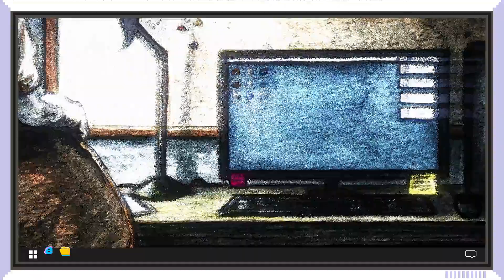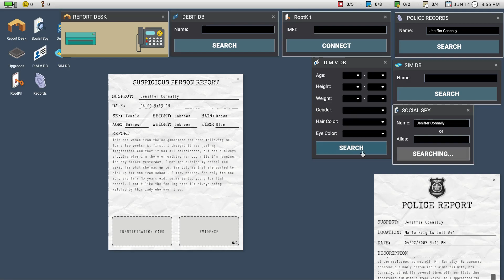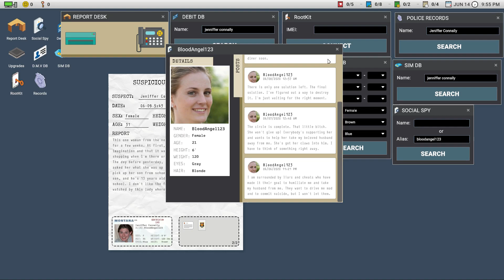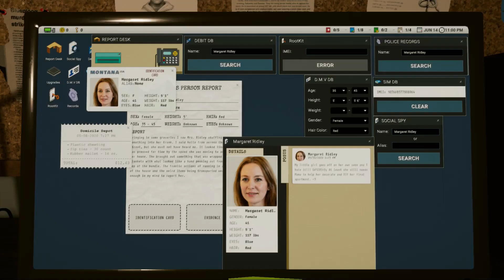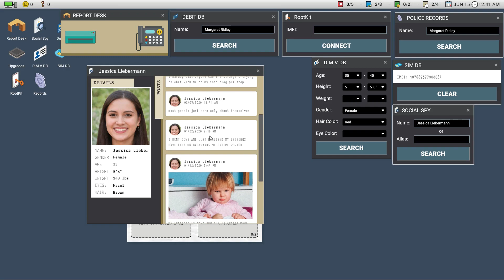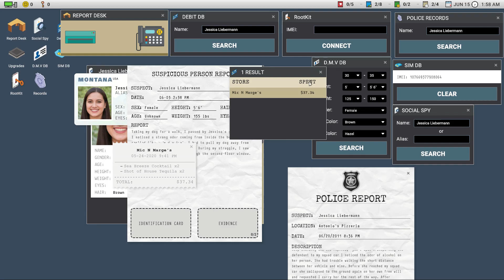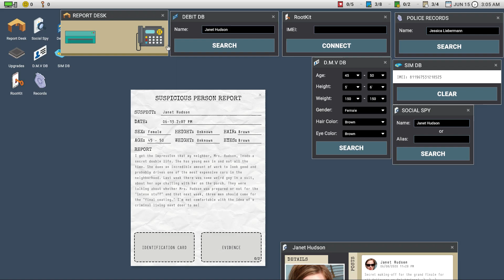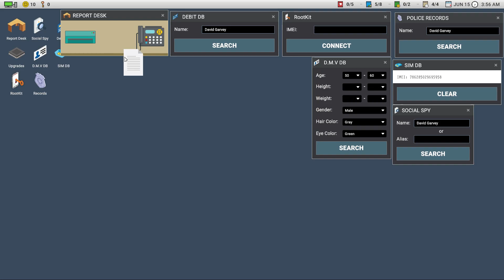Scrutinize, Nosy Neighbor Edition Night 1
We were volunteered by our neighbor to help with the neighborhood watch program. What is our neighborhood hiding? Come along with us as we spill the tea all over the place.